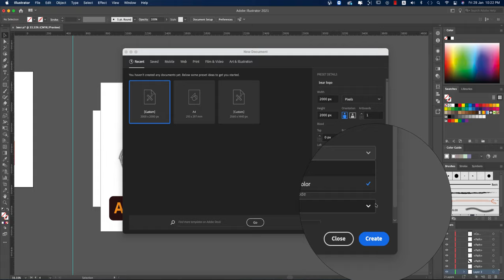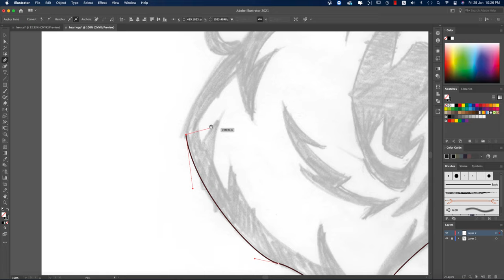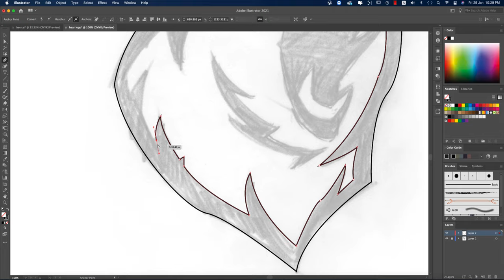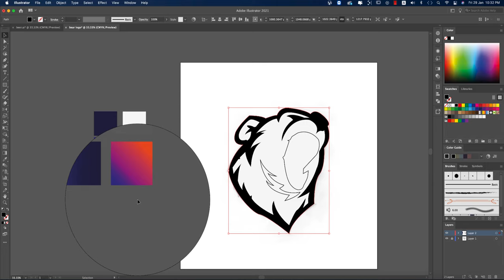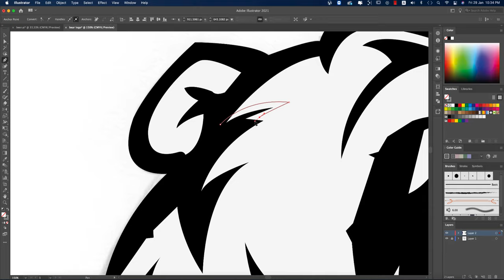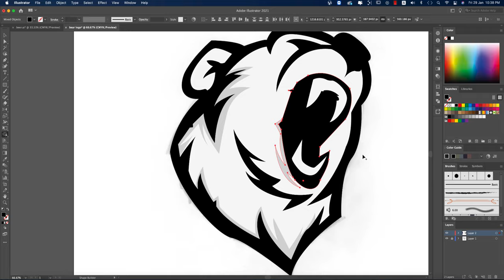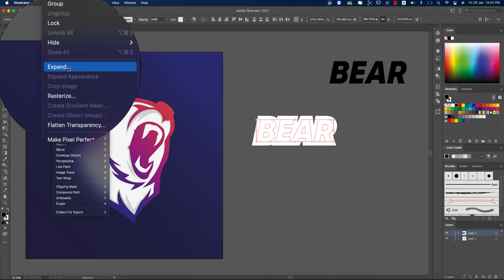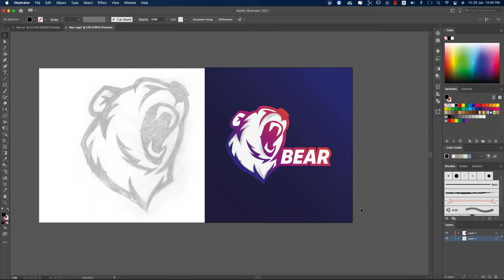How to sketch/drawing to vector logo | ড্রয়িং থেকে ভেক্টর লোগো কিভাবে বানাবেন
turn drawing into logo free,
how to turn a drawing into a logo without photoshop,
how to turn a drawing into a logo on photoshop,
how to sketch a logo,
turn drawing into logo app,
turn drawing into logo free online,
convert drawing to vector,
how to make a vector logo in illustrator